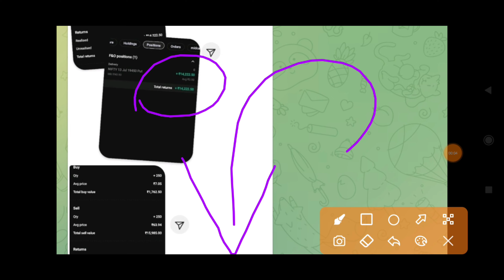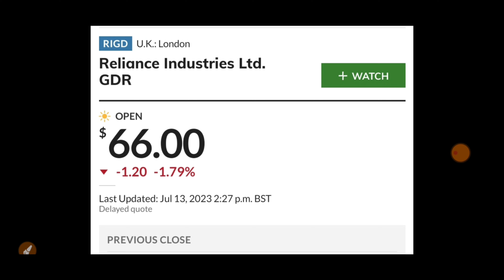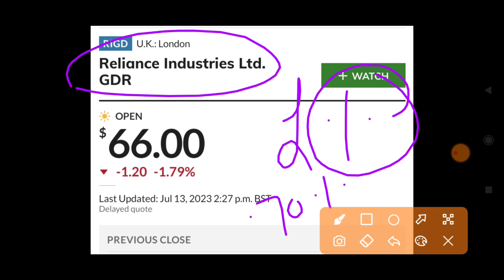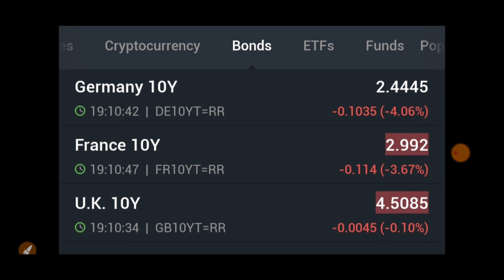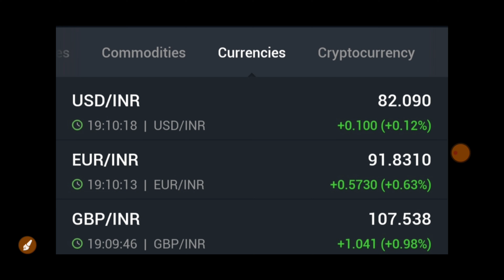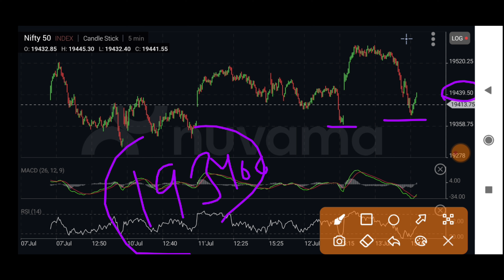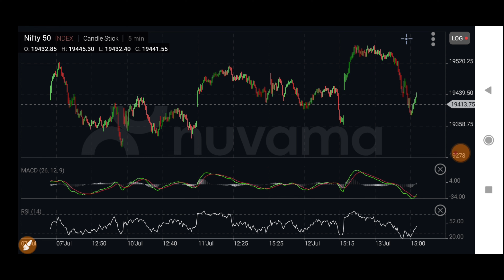कल GAP DOWN खुलेगा बाजार अमेरिका से आई खबर | 14 July Nifty Bank Nifty Prediction